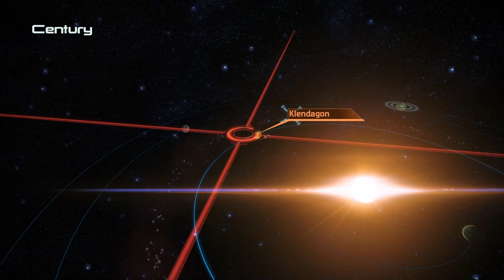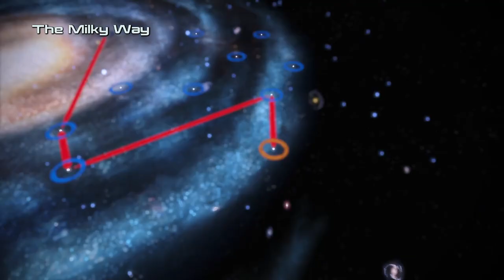Full Gameplay Footage [ME:1][ep03] Complete run, all story, Insanity difficulty (no commentary)